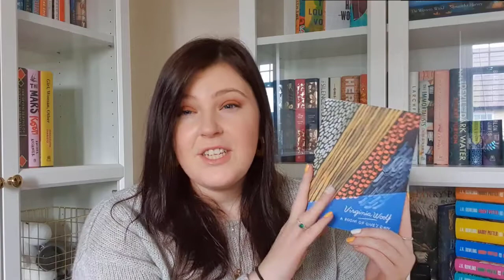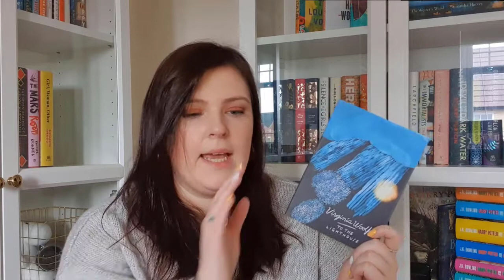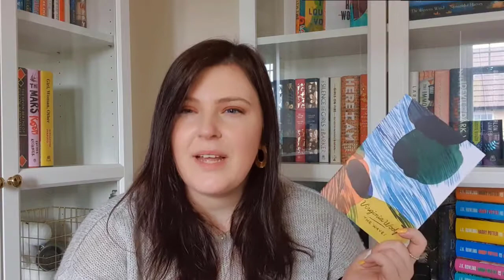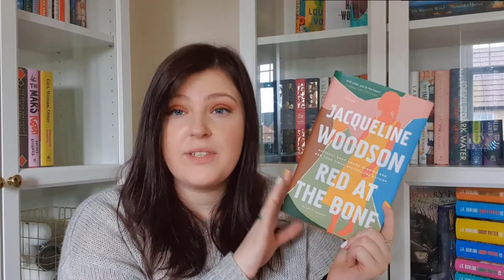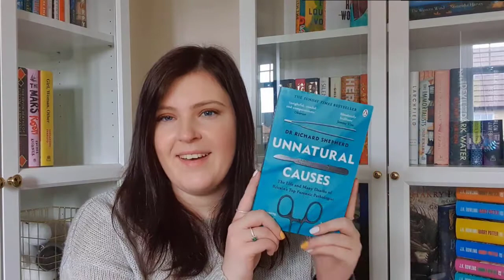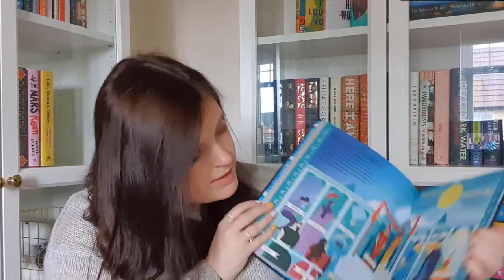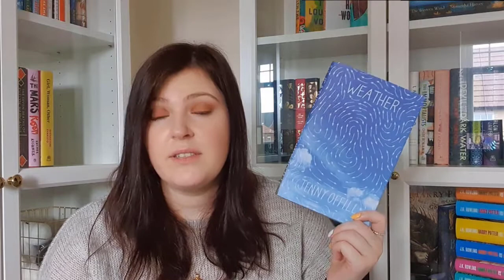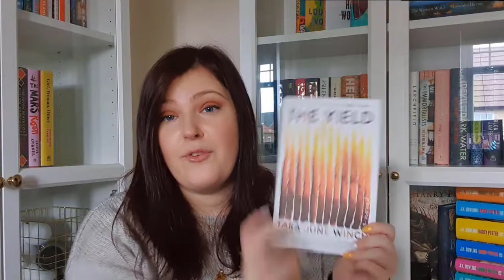Book Haul! | January 2021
My first book haul video where I show you the books I picked up (more like ordered online, as could not physically enter shops due to global pandemic (sigh!)) in the month of January. I’d love to hear about the books you bought in January, or if any of these tickle your pickle.
All books and booktubers mentioned are linked below.

10% of all purchases made from the above links goes towards myself, but also a bigger chunk to independent bookshops!